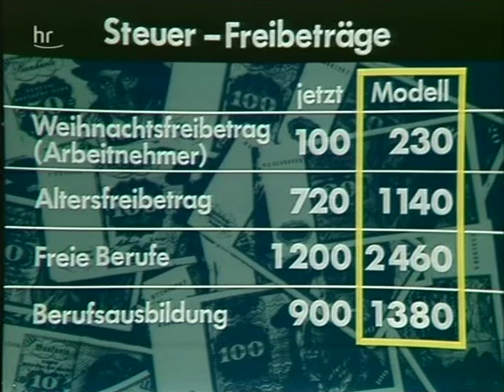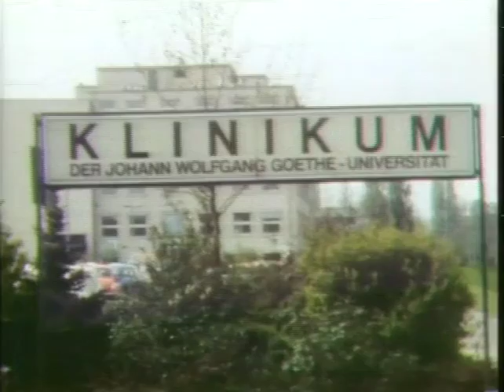Tagesschau (02.05.1977)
Die Tagesschau von Montag, den 2. Mai 1977.
Moderator: Werner Veigel